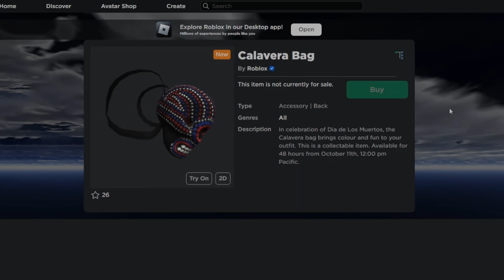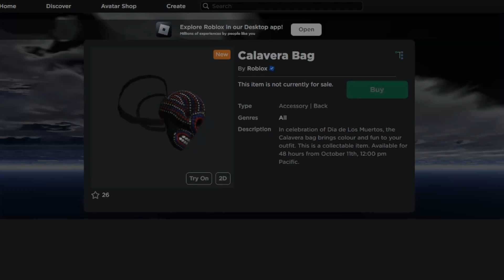NEW Roblox Calavera Bag Limited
What is ROBLOX? ROBLOX is an online virtual playground and workshop, where people of all ages can safely interact, create, have fun, and learn. It’s unique in that practically everything on ROBLOX is designed and constructed by members of the community. ROBLOX is designed for 8 to 18 year olds, but it is open to people of all ages. Each player starts by choosing an avatar and giving it an identity. They can then explore ROBLOX — interacting with others by chatting, playing games, or collaborating on creative projects. Each player is also given their own piece of undeveloped real estate along with a virtual toolbox with which to design and build anything. There is no cost for this first plot of virtual land. By participating and by building cool stuff, ROBLOX members can earn specialty badges as well as ROBLOX dollars (“ROBUX”). In turn, they can shop the online catalog to purchase avatar clothing and accessories as well as premium building materials, interactive components, and working mechanisms. 🎮